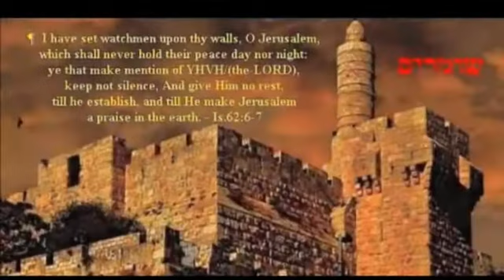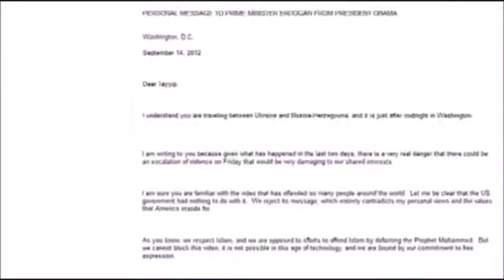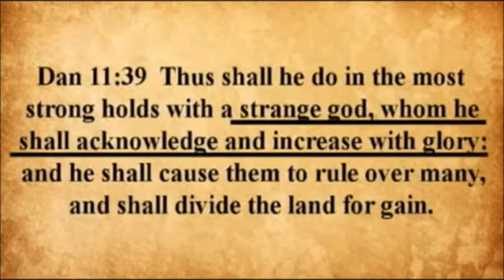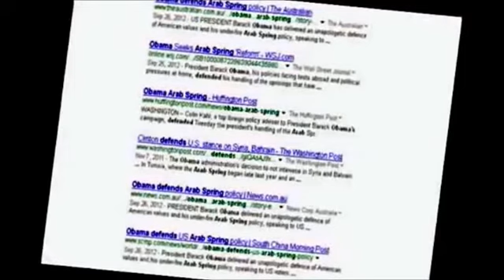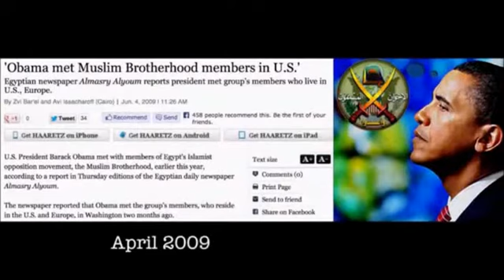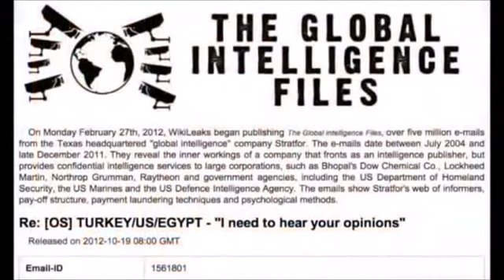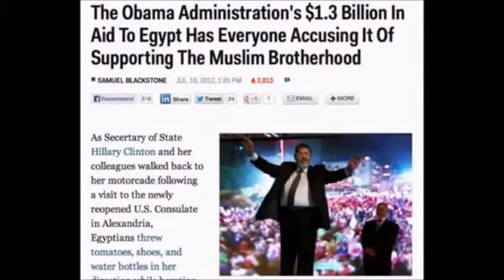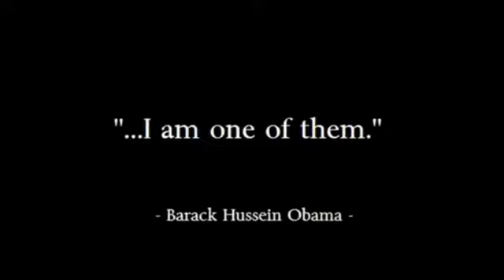OBAMA IS THE FIRST MUSLIM PRESIDENT AND ADMITS IT